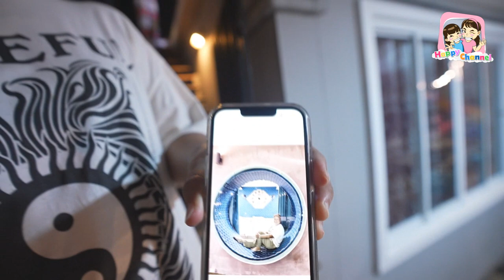วัยรุ่น พูลวิลล่า EP1 พี่ฟิล์ม น้องฟิวส์ Happy Channel